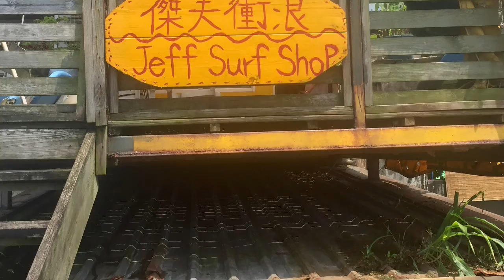「SURF」 First Surf at Honeymoon bay